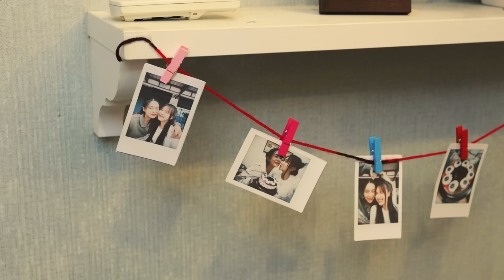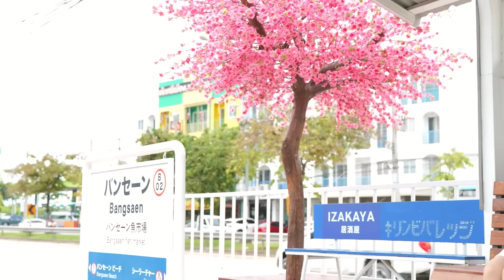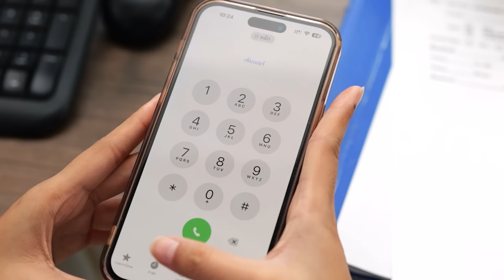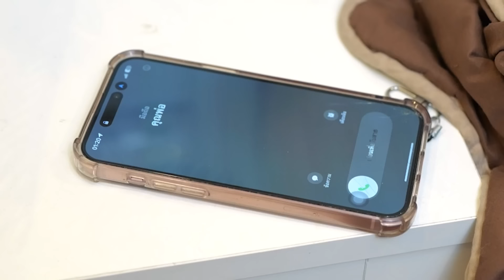[Mini Series] 24 Hour Love | All episodes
24 Hour Love สัญญารัก 24 ชั่วโมง
  เรื่องราวของ ไอซ์ สาวสวยพนักงานบริษัทที่เพิ่งอกหัก เลยตัดสินใจจ้างเพื่อนเที่ยวฟิลแฟนเป็นเวลา 24 ชั่วโมง แต่การจ้างครั้งนี้กลับทำให้เกิดความสัมพันธ์ที่คาดไม่ถึง